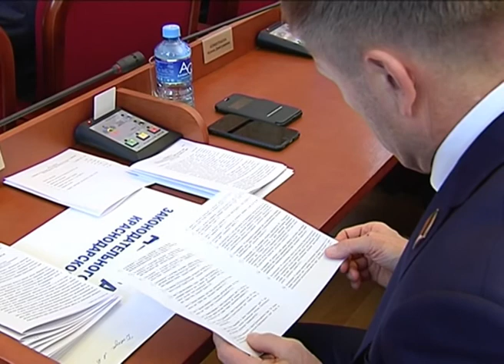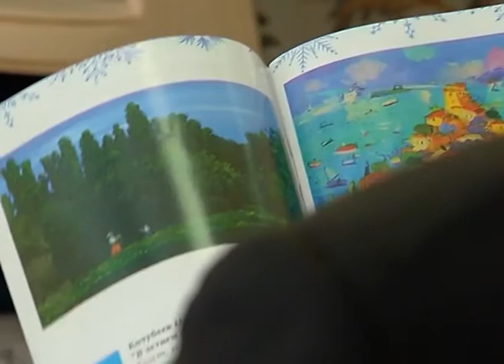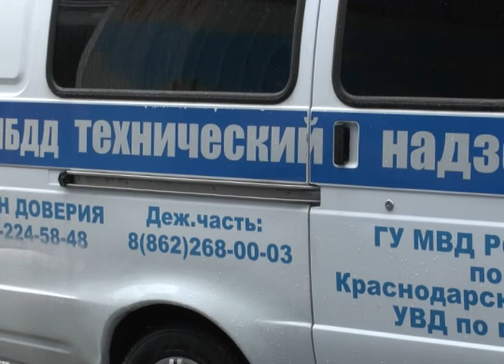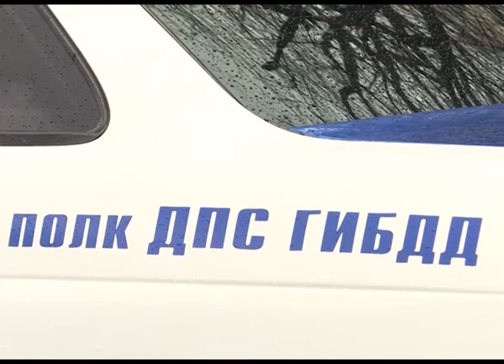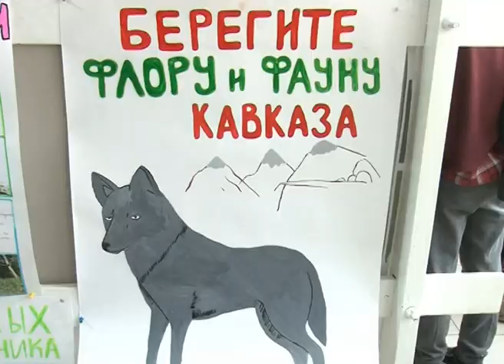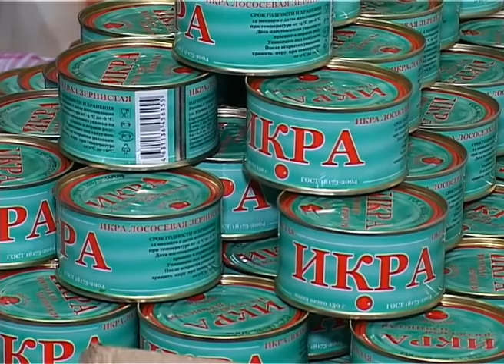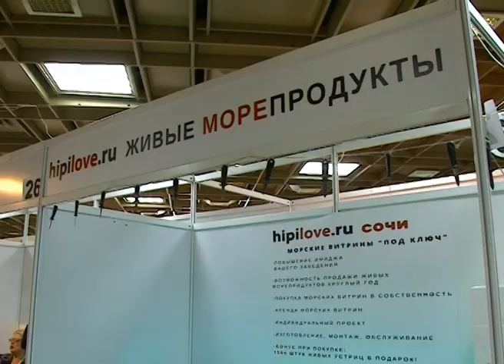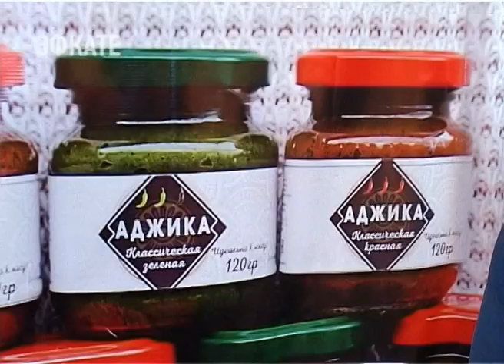Новости Сочи (Эфкате РЕН ТВ REN TV ) Выпуск от 21.12.2017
Главные темы выпуска:

Cочинских водителей просят «переобуться» в зимнюю резину. За соблюдением правил будут следить сотрудники ДПС.

В преддверии праздников особое внимание центру Сочи. В борьбу с заторами активно включились эвакуаторы.

Каким молодежь видит наше завтра? Вместе или против природы? В Сочи стартовал эколого-научный образовательный форум.

В Сочи открылся традиционный «Рождественский базар». На ярмарке собрано все, что может порадовать на праздники.

Сочи. Новости.
Телеканал Эфкате.